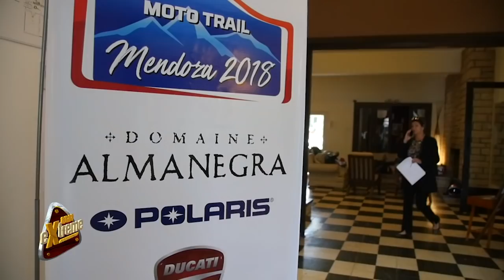Arena Xtreme - Mendoza Trail 2018, dia 1